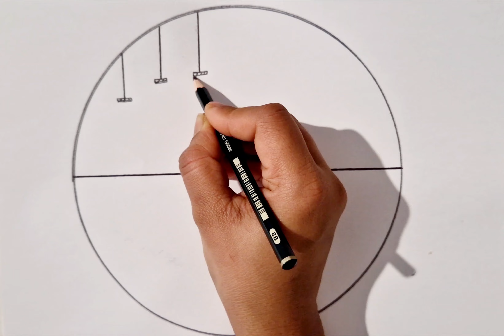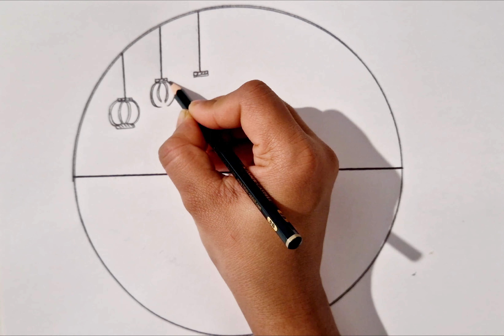Pencil drawing in circle scenery easy drawing - step by step || designxpat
Easy landscape scenery drawing
pencil drawing easy drawing
 /easy circle drawing /easy circle scenery
easy circle scenery drawing /pencil drawing in circle step by step /pencil sketch
landscape /circle drawing scenery /easy drawing -beautiful scenery art in circle
pencil drawing in circle step by step /easy scenery drawing /circle drawing easy
easy drawing
Drawing/ pencil drawing in a circle - easy drawing scenery step by step
Pencil drawing in a circle - easy drawing scenery
very easy drawing / circle drawing ideas/drawing picture easy/pencil drawing in a beautiful /beautiful scenery drawing /pencil drawing scenery /

*Drawing paper
8B art line pencil
*Eraser
*marker